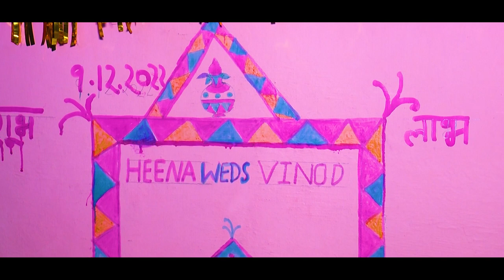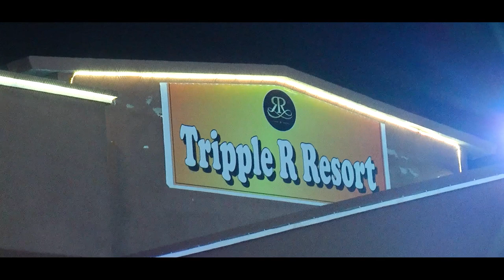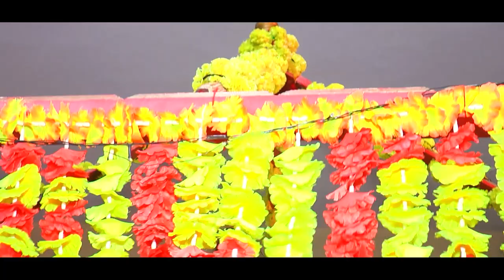BEST WEDDING FILM 2023 | HEENA weds VINOD | DOGRA WEDDING | BY NIKHIL PHOTOGRAPHY JAMMU